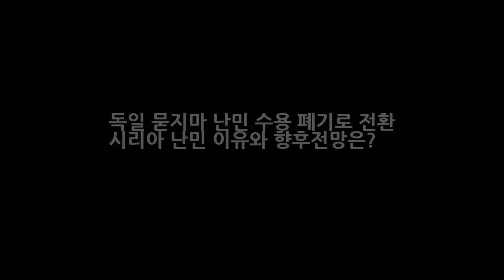독일 묻지마 난민 수용 폐기로 전환 시리아 난민 이유와 향후전망은? DKO 뉴스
독일 묻지마 난민 수용 폐기로 전환 시리아 난민 이유와 향후전망은? 지난 여름 터키 해변에서 발견된 3살아이의 시체로 인해 전세계적인 관심을 받았던 사건을 기억하시나요. 바로 크루디 이야기 인데요. 그 사건을 계기로 많은 유럽나라들은 난민에 대한 또다른 시각으로 바라보는 계기가 됬습니다. 그 대표주자가 바로 독일이었죠. 하지만 독일이 시리아 난민에게 적용하던 묻지마 수용 정책의 폐기를 공식적으로 밝혔다는..

✅ The content of my videos is the purpose of entertainment. My video does not contain nudity or DKO 뉴스ually explicit harmless or d